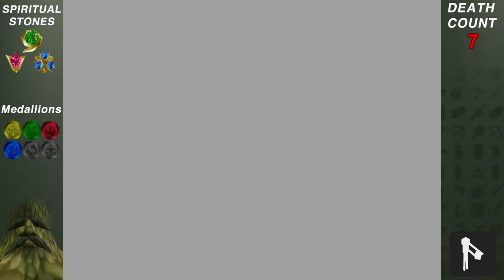MikesJam Plays OoT For the First Time! - PART 19 - Day 9 (3/4)